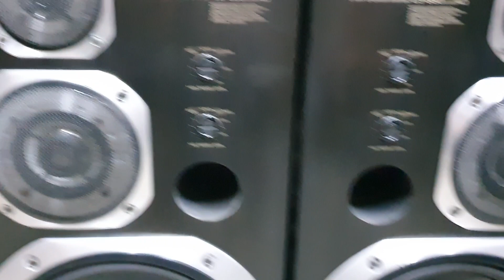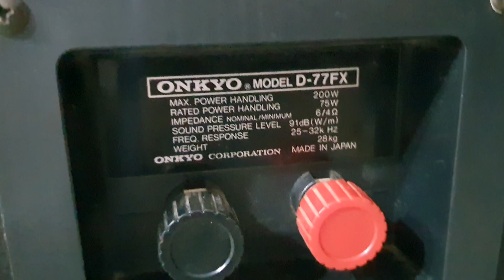7/5/2020 loa onkyod77fx & kenwod 990..clasA đẹp xuất sắc lh 0979918996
-Hãng Sản Xuất : kenwod

-Model :  ls 990 clas ..A

-Xuất Sứ : Nhật Bản

-Năm Sản Xuất : 1986

-Tình Trạng : Mới 90%

-Kích Thước : chiều rộng 35.5 cm , cao 67 cm, sâu 32cm

-Trọng Lượng : 44Kg

-Cấu Tạo Gồm : Loa Bas 33cm ; Loa Trung dome  10cm ; Loa Trep dome 2.5cm

-Công Suất : 200w ,6om , độ nhạy 92db

-Mô Tả Sản Phẩm :là dòng chơi đa thể loại nhạc và dễ ghép ampli

-Giá Bán :

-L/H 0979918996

-Hãng Sản Xuất : onkyo

-Model : D77fx

-Năm Sản Xuất : 1990

-Tình Trạng : Mới 95%

-Kích Thước : chiều rộng 36 cm , cao 68 cm, sâu 35,cm

-Trọng Lượng : 56Kg

-Cấu Tạo Gồm : Loa Bas 27cm ; Loa Trung  16cm ; Loa Trep còi

-Công Suất : 200w ,6om , độ nhạy 91db